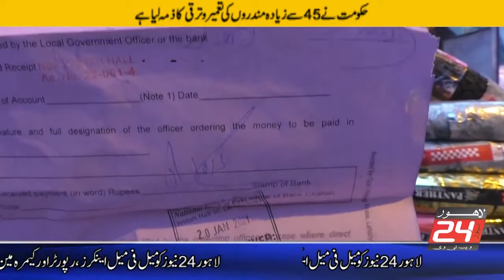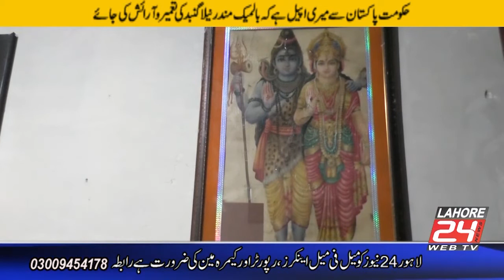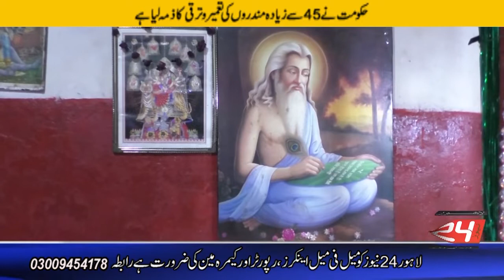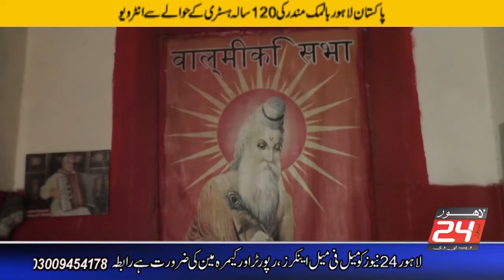Valmiki Mandir Lahore | With Arif Bhatti | Lahore 24 News